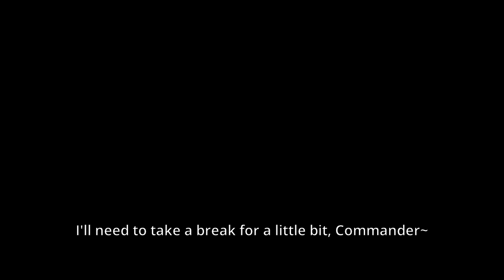512 Akagis (Azur Lane funny meme)(loud audio warning)